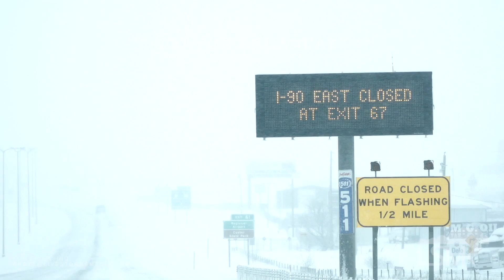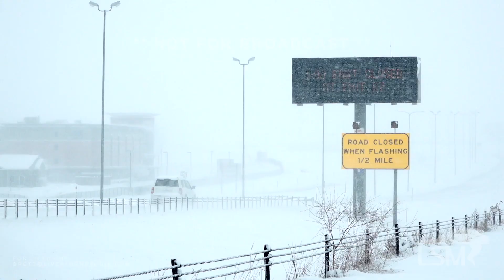04-04-2023 Rapid City, SD - Blizzard Cripples I-90 Closure Slide-Offs Heavy Machinery Snow Removal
A no travel advisory was issued as crews worked around the clock to keep roads clear in western South Dakota. I-90 was ultimately closed east of Rapid City to all travel on Tuesday. Vehicles slid into the I-90 median while heavy duty machinery was used to clear space at local truck stops. Convoys of snow plows worked to keep roads from drifting closed entirely, as high winds began to pick up Tuesday afternoon. Blizzard conditions are expected to continue through Wednesday in South Dakota as the potent winter system moves through the region.

Package includes:
I-90 closure signage
Van slide-off in I-90 median
Semi off on shoulder
Front end loaders and road graders being used to clear snow
Semis pulled off at truck stop
Heavy snow accumulation on trees, cars, waving American flag